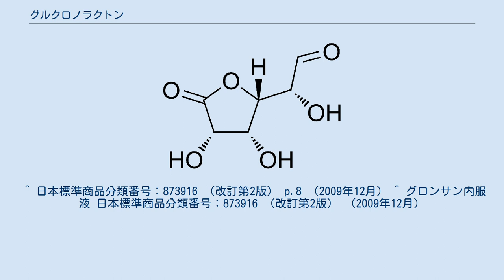グルクロノラクトン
グルクロノラクトン（glucuronolactone）とは、グルクロン酸（glucuronic acid）のラクトン（lactone）の総称である。
分子式はC6H8O6、分子量は176.13。
グルクロノラクトンとグルクロン酸は水の存在下で互変であり、どちらも生体内にしばしば見られる分子であることからグルクロノラクトンは生体内における代表的なラクトンの1つに数えられる。
ヒトの場合も例外ではなく、ヒトの体内にもグルクロノラクトンとグルクロン酸の両方が存在している。
 グルクロノ-3,6-ラクトンの線角構造。
3位と6位で分子内脱水縮合を起こし、5員環のラクトンを形成している。
 ウロン酸とは、直鎖状のアルドースの末端部にある第1級アルコールの部分（つまりアルデヒド基から一番遠い炭素、つまりヒドロキシメチル基、-CH2OHの部分）が酸化されてカルボン酸となったものであり、グルコース（glucose）のウロン酸（uronic acid）がグルクロン酸（glucuronic acid）である。
ところで、カルボン酸はカルボキシ基を持つ酸の総称だが、このカルボキシ基は水酸基との間で脱水縮合して（水分子が外れて）カルボン酸エステルを作ることが可能であり、分子内にカルボキシ基と水酸基の両方を持っている場合、分子内で脱水縮合を起こして環状のカルボン酸エステルになる（脱水閉環する）場合がある。
そのような環状カルボン酸エステルの総称がラクトンである。
分子内でこの反応を起こすためには、カルボキシ基と水酸基とが比較的無理なく接近できること、具体的にはラクトンになった時に5員環や6員環になることが可能な分子であると都合が良い。
グルクロン酸（分子量約194）はこの条件に当てはまり、脱水閉環して（分子量約18の水が抜けて）ラクトンになることができ、グルクロノラクトン（分子量約176）が生成し得る。
グルクロン酸の3位の炭素（グルクロン酸のアルデヒド基の炭素から数えて3つ目の炭素）が持つ水酸基と6位のカルボキシ基とが、分子内で脱水縮合を起こして5員環の環状のカルボン酸エステルになった（脱水閉環して5員環のラクトンとなった）ものが、グルクロノ-3,6-ラクトンである。
同様に、グルクロン酸の2位の炭素（グルクロン酸のアルデヒド基の炭素から数えて2つ目の炭素）とが持つ水酸基と6位のカルボキシ基とが、脱水閉環して6員環のラクトンとなったものが、グルクロノ-2,6-ラクトンである。
ただし、この脱水閉環は可逆的であり、グルクロノラクトンのエステル結合は比較的容易に加水分解されてグルクロン酸に戻ることもできる。
このため、水溶液中において、グルクロノラクトンとグルクロン酸とは平衡に達する。
したがって、仮に純粋なグルクロン酸の水溶液を作ったとしても、やがてグルクロノラクトンとグルクロン酸との混合物の水溶液となる。
ただし、水溶液がこの平衡に達するまでの時間は、室温付近では比較的時間がかかるため、室温において水溶液にした直後に平衡に達するというわけではない。
 グルクロノラクトンは、しばしば生体中に含有される物質である。
グルクロン酸は、例えば動物の軟骨などに含まれるコンドロイチン硫酸や、動物の皮膚などに含まれるヒアルロン酸や、海藻が持つカラギーナンを構成する部品の1つである。
このため、生体はグルコースからグルクロン酸を合成している。
生体には当然のように水が存在しており、既述の通りグルクロン酸の水溶液は、グルクロノラクトンとグルクロン酸になるので、必然的にグルクロノラクトンが生体内で生じる。
なお、グルクロノラクトンは、ヒトにおいて脳や肝臓の血流を改善して、その働きを高める作用を持つとされている。
そして、日本では肝機能改善薬の1つとして数えられている。
このようなこともあり、例えばレッドブル社のレッドブルや中外製薬（現在はライオン）が生産するドリンク剤に配合されるなど、飲料などに添加する例も見られる。
 「グルクロノラクトンはベトナム戦争の際にアメリカ合衆国連邦政府によって開発された薬品であり、脳腫瘍を誘発する物質である」と言うデマが流されたことがある。
 グルコースのアルドン酸（1位のアルデヒド基が酸化されてカルボン酸になったもの）であるグルコン酸も、1位のカルボキシ基と分子内の他の水酸基との間で脱水縮合して環状になる、すなわちラクトンを作ることが知られている。
例えば1位のカルボキシ基と5位の水酸基とが分子内で脱水縮合するとグルコノ-1,5-ラク...